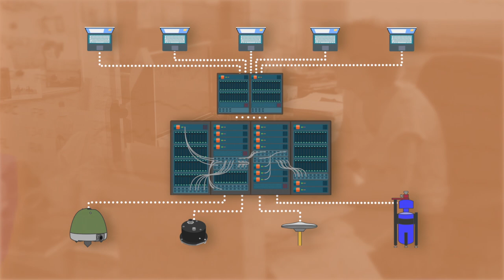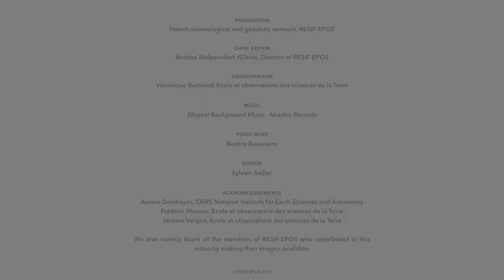The French seismological and geodetic network - RESIF-EPOS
The construction of RESIF - the French seismological and geodetic network - was launched in 2009 in an effort to develop, modernize, and centralize geophysical observation of the Earth’s interior.

RESIF-EPOS uses both permanent and mobile instrument networks for continuous seismological, geodetic and gravimetric measurements. The collected data reveal both the structure and dynamics of our planet. These data also contribute to the sustainable management of natural resources and to natural geohazard mitigation.